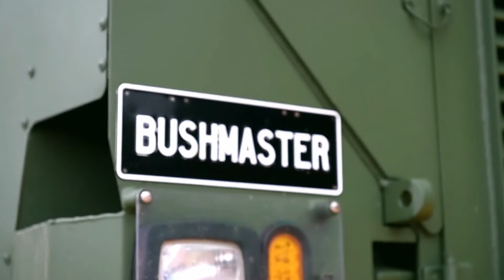New 🛑 Heavy Weapons, Military aid to Ukraine Важка зброя Військова допомога Україні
Hey Hey Rise Up English language lyrics. NATO is on the way, Weapons being delivered to Ukraine right Now. "NATO is ready to maintain its support for Ukraine in the war against Russia for years, including help for Kyiv to shift from Soviet-era weapons to modern Western arms and systems, Secretary-General Jens Stoltenberg said." We are sending all the heavy armaments we have in stock now, that are soviet era and easy to use. Hot of the tails of this are the most latest weapons the west has including the much needed and long awaited modern rifles, body armour and the ability for Ukraine to "own the Night" with night and thermal vision technology's. NATO has now seen the delays and is ramping up a weapons supply chain to Ukraine with a view this will become a continuous flood of new heavy weapons with a view to keeping the supply going for as long as it take, "years if needed". Talks having been agreed. "We need to be prepared for the long term," Stoltenberg told a youth summit in Brussels. "There is absolutely the possibility that this war will drag on and last for months and years."

The story of the war in Ukraine put to new music in stunning mashup videos from some of Ukraine's finest videographers

All proceeds to Ukraine government via the.

Тексти англійською мовою Hey Hey Rise Up. НАТО на шляху, зараз в Україну постачають зброю. «НАТО готова підтримувати Україну у війні проти Росії протягом багатьох років, включаючи допомогу Києву у переході від озброєнь радянських часів до сучасних західних озброєнь і систем», — заявив генеральний секретар Єнс Столтенберг». Ми відправляємо все те важке озброєння, яке маємо зараз на складі, яке радянське і просте у використанні. Найновіша зброя, яку має Захід, у тому числі дуже потрібні й довгоочікувані сучасні гвинтівки, бронежилети та можливість для України «володіти ніччю» за допомогою технологій нічного та тепловізійного бачення. Зараз НАТО помітило затримки і нарощує ланцюжок поставок зброї в Україну, маючи на меті, що це стане безперервним потоком нових важких озброєнь з метою утримання поставок так довго, як це потрібно, «роками, якщо потрібно». Переговори узгоджені. "Ми повинні бути готові до довгострокової перспективи", - сказав Столтенберг на молодіжному саміті в Брюсселі. «Є абсолютно вірогідність того, що ця війна затягнеться і триватиме місяці й роки». heyheyriseup wellerman Історія війни в Україні озвучена новою музикою у приголомшливих відео mashup від деяких з найкращих відеооператорів України. Усі кошти надходять уряду України через.
Teksty anhliysʹkoyu movoyu Hey Hey Rise Up. NATO na shlyakhu, zaraz v Ukrayinu postachayutʹ zbroyu. «NATO hotova pidtrymuvaty Ukrayinu u viyni proty Rosiyi protyahom bahatʹokh rokiv, vklyuchayuchy dopomohu Kyyevu u perekhodi vid ozbroyenʹ radyansʹkykh chasiv do suchasnykh zakhidnykh ozbroyenʹ i system», — zayavyv heneralʹnyy sekretar Yens Stoltenberh». My vidpravlyayemo vse te vazhke ozbroyennya, yake mayemo zaraz na skladi, yake radyansʹke i proste u vykorystanni. Naynovisha zbroya, yaku maye Zakhid, u tomu chysli duzhe potribni y dovhoochikuvani suchasni hvyntivky, bronezhylety ta mozhlyvistʹ dlya Ukrayiny «volodity nichchyu» za dopomohoyu tekhnolohiy nichnoho ta teploviziynoho bachennya. Zaraz NATO pomitylo zatrymky i naroshchuye lantsyuzhok postavok zbroyi v Ukrayinu, mayuchy na meti, shcho tse stane bezperervnym potokom novykh vazhkykh ozbroyenʹ z metoyu utrymannya postavok tak dovho, yak tse potribno, «rokamy, yakshcho potribno». Perehovory uz·hodzheni. "My povynni buty hotovi do dovhostrokovoyi perspektyvy", - skazav Stoltenberh na molodizhnomu samiti v Bryusseli. «YE absolyutno virohidnistʹ toho, shcho tsya viyna zatyahnetʹsya i tryvatyme misyatsi y roky». heyheyriseup wellerman Istoriya viyny v Ukrayini ozvuchena novoyu muzykoyu u pryholomshlyvykh video mashup vid deyakykh z naykrashchykh videooperatoriv Ukrayiny. Usi koshty nadkhodyatʹ uryadu Ukrayiny cherez.